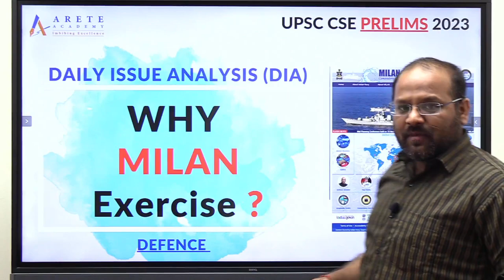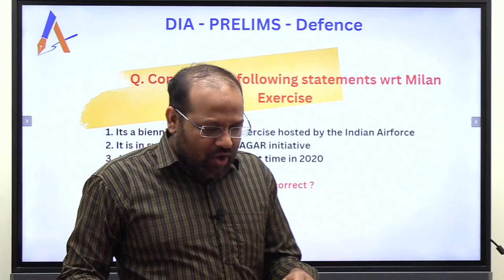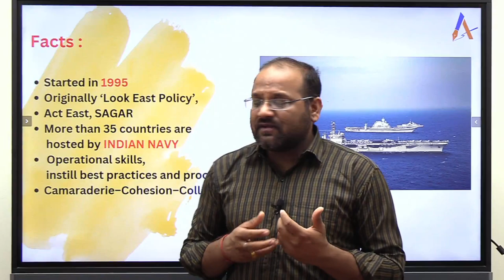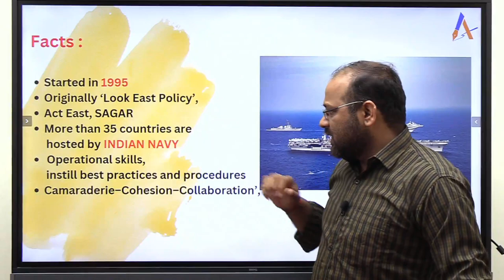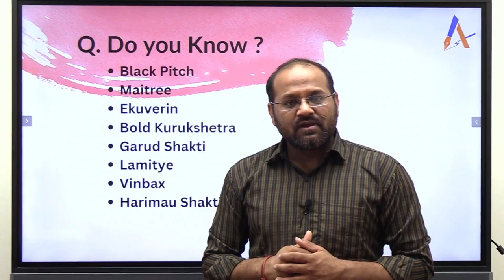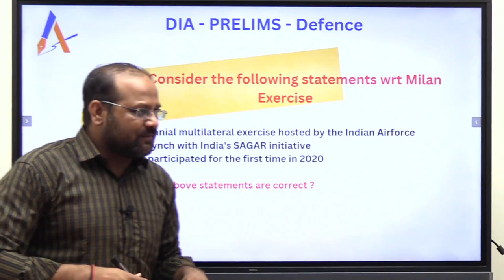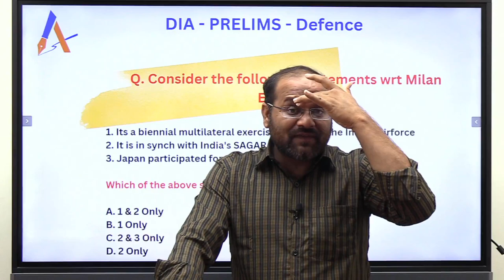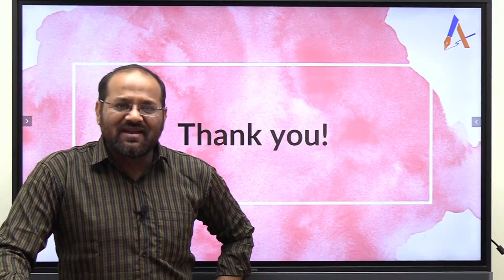DIA Prelims 2023 : MILAN Exercise || Defence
👉 Do you know Why Milan Exercise is Important ?

Current affairs is a major part of your preparation spanning across all papers. In order to simplify your current affairs preparation,  we have started with DIA (Daily Issue Analysis) wherein everyday we will be posting a video on YouTube that covers most important topics for the exam in 360 degrees for PRELIMS & MAINS. You don't need to study anything else for that topic apart from what we discuss in the video.

We have seen students running behind materials in the market and doing one topic from multiple sources, but not writing holistically on paper. We have toppers advising aspirants every year to keep sources to 1 or 2 and to revise them multiple times.

We would like to reiterate this point. Make use of DIA series. Cover the most important topics comprehensively for exam. You can make running short notes from the video and revise that multiple times. We are sure it's going to benefit you immensely.

Check our ARETE CURRENT AFFAIRS EXCLUSIVE (ACE) Programs.

📍ACE Classroom Module, will be inclusive of Prelims and Mains learnings from Newspaper. Coverage will be holistic like we are doing in DIA and much more than that(Examples, Case studies, Live answer writing, etc.). Check the details

📍ACE Mains Test Series Module will be based on MMM( Micro, Mini & Macro) approach, where we will focus on incremental growth on daily, weekly and fortnightly basis along with Weekly review sessions with Mentors and frequent interaction with Rank holders & Officers.

👉Join Our Telegram Channel to download REVISION FRIENDLY HAND WRITEN NOTES